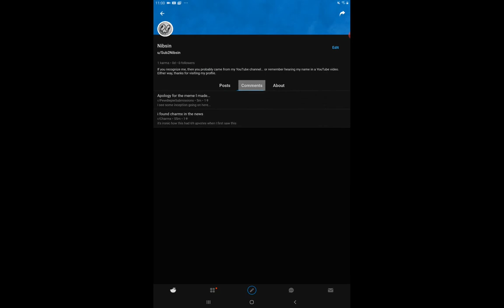Should've joined Reddit 30 days ago... ;(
Yes, I just joined Reddit. And I'm unable to make a community because my account is not 30 days old. Well, at least I joined!